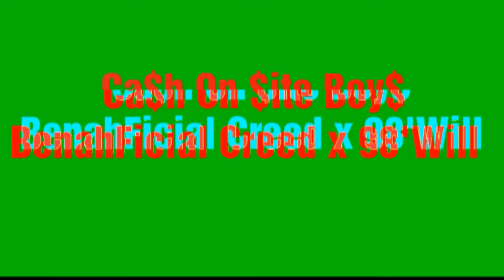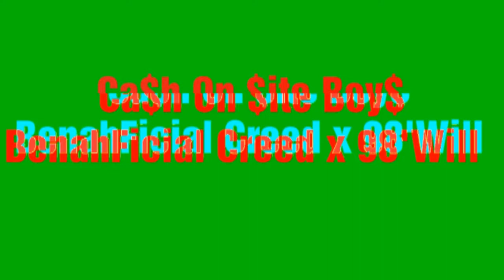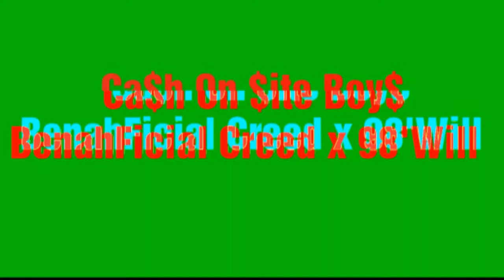"Ca$h On - BenahFicial Creed x 98'Will (C.O.$.B.) (new music 2019)